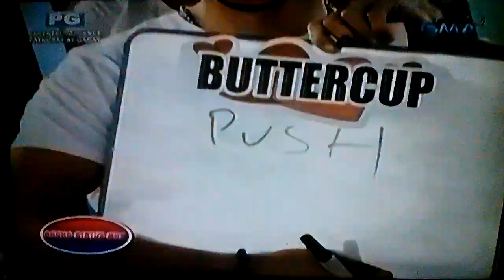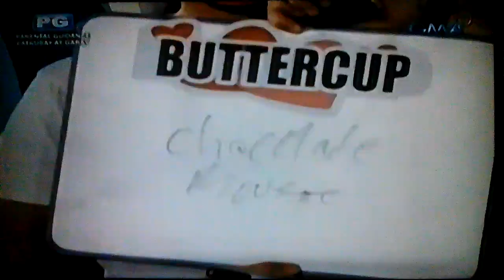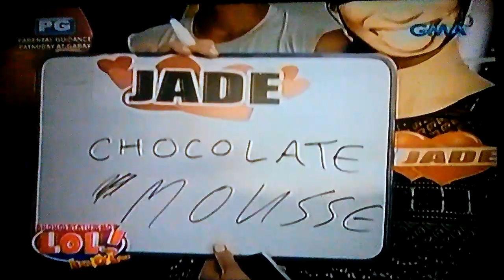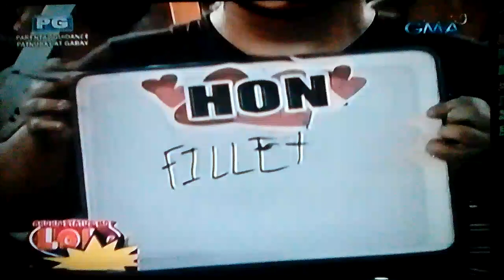That's My Bae Kim on Anong Status Mo March 16, 2019 (1/2)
That's My Bae Kim joins Anong Status Mo!